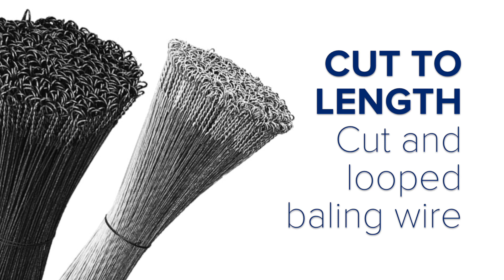BWR - The only Specific Wire for Baling Presses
A significant step forward compared to the classic black annealed wire: your press deserves a wire with unique performances